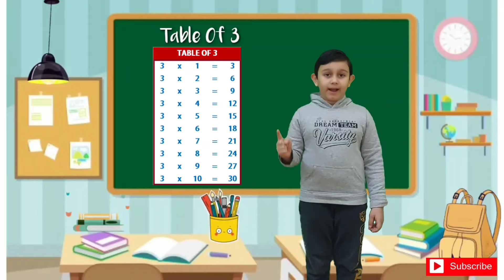Table Of 3 - Learning Math Tables 📚 with Fun